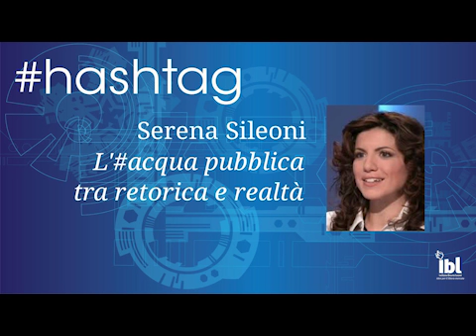L'acqua pubblica tra retorica e realtà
Davvero l’emergenza idrica a Roma non si poteva prevedere? Ed è un problema dovuto a scarsità della risorsa, o a una sua cattiva gestione? Risponde Serena Sileoni nel suo Hashtag.